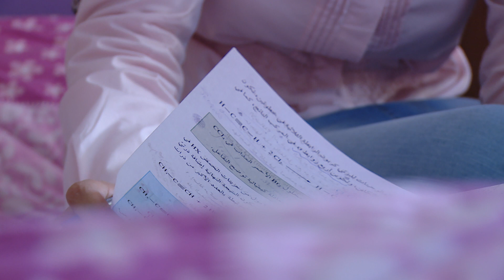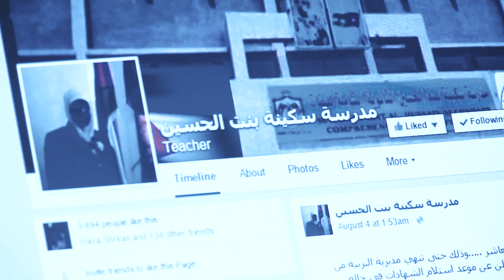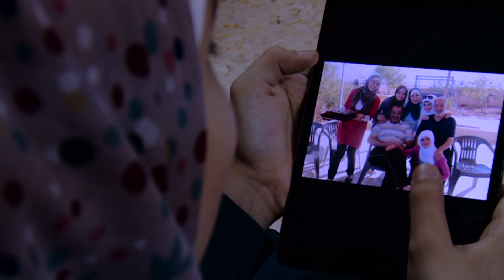بين الحكوميّة والخاصّة | حقوق وحريات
رحمة الشماس طالبة تنقلت بين المدارس الخاصة والحكومة، مما كوّن لديها رؤيا خاصة عن النظام التعليمي
في كلا المؤسستين، انتقال آكثر من 30 الف طالب من المدارس الخاصة للحكومية مع نهاية العام الماضي شكل ظاهرة وسلط الضوء على تردّي الوضع الاقتصادي.

لمشاهدة المزيد :
فيسبوك